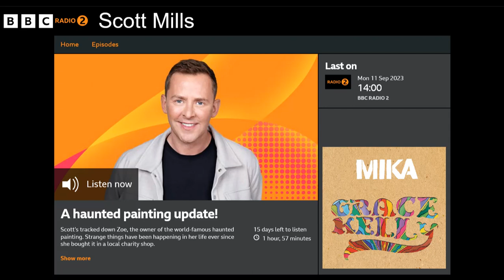2023.09.11 𝗕𝗕𝗖 𝗥𝗮𝗱𝗶𝗼𝟮 Scott Mills playing MIKA - Grace Kelly